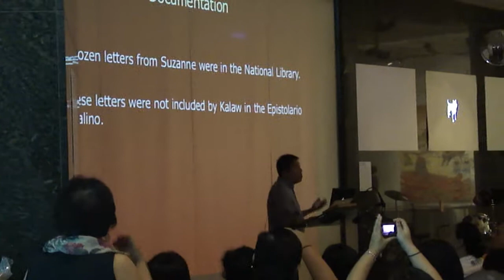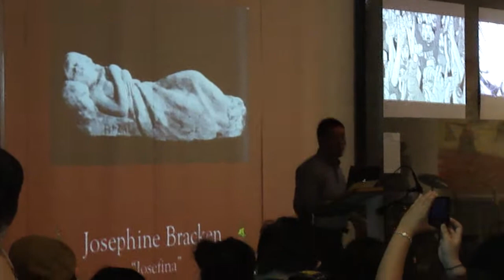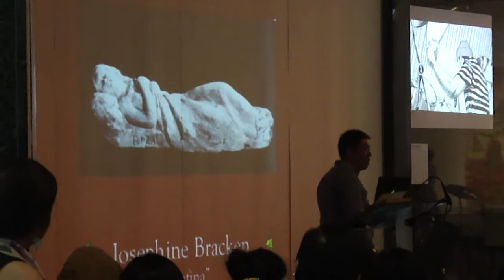Ambeth Ocampo Lecture: Rizal and His Queridas 2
Jacoby Suzanne and Jose Rizal, the "Butterfly Girl"